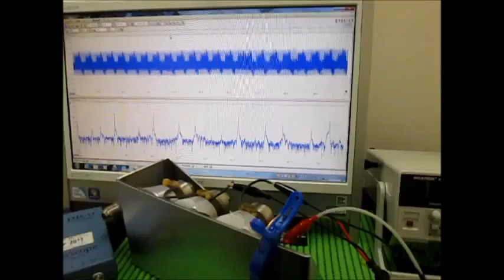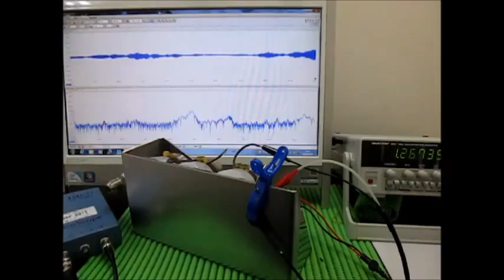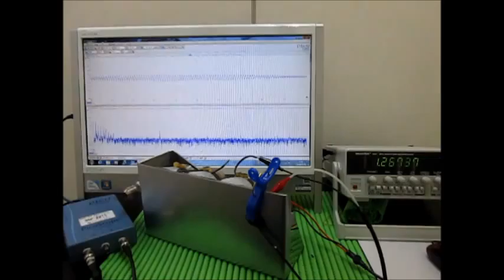超音波システムの発振制御技術 （超音波システム研究所 ultrasonic-labo）